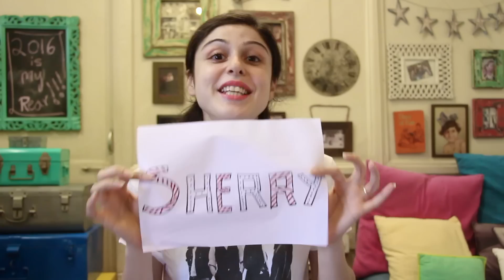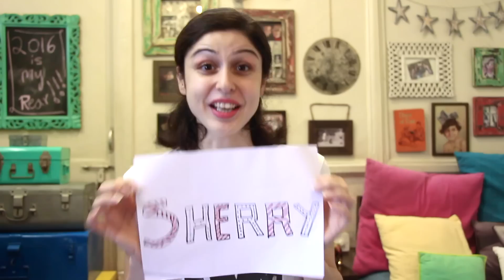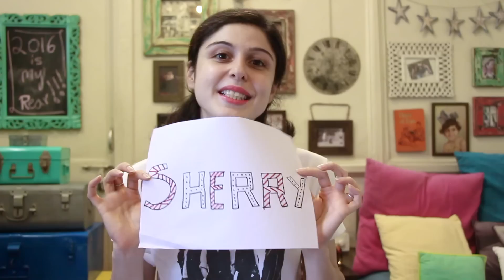MOST LIKELY TO!!!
So we tried something different today! We played who's most likely to but theres a twist!!! Enjoy!!!

G.P.O. MUMBAI
MUMBAI-400001